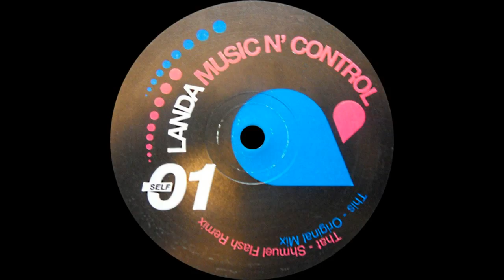Landa ‎– Music N' Control (Shmuel Flash Remix)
Landa ‎– Music N' Control

Label: Selfish Recordings ‎– SELF001
Format: Vinyl, 12"
Country: Israel
Released: Jun 2002
Genre: Electronic
Style: Progressive House